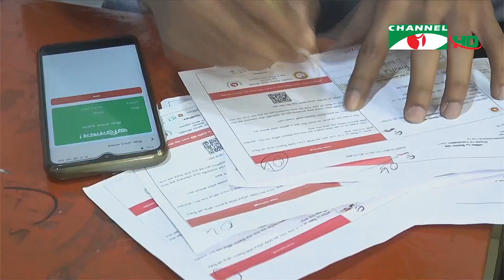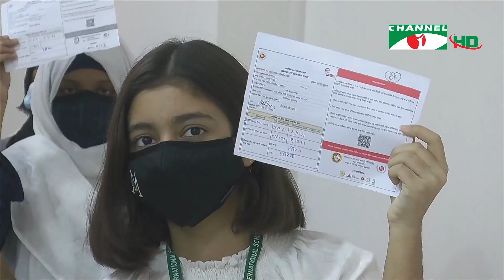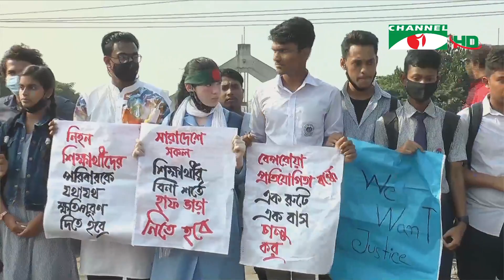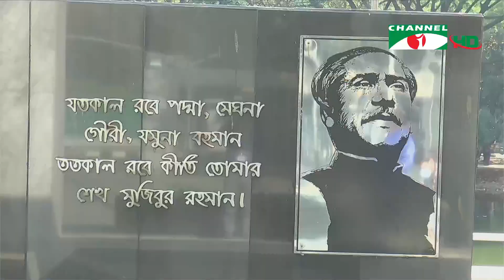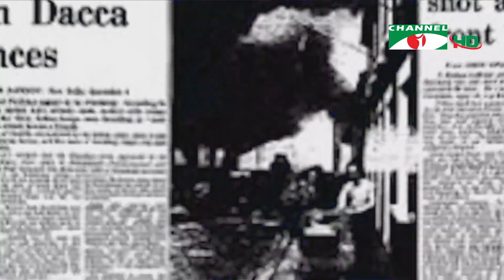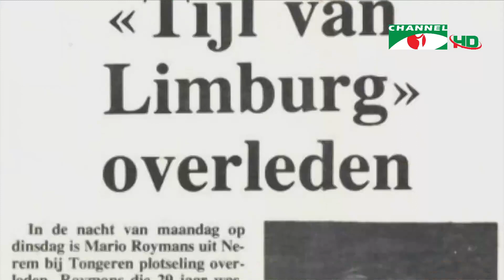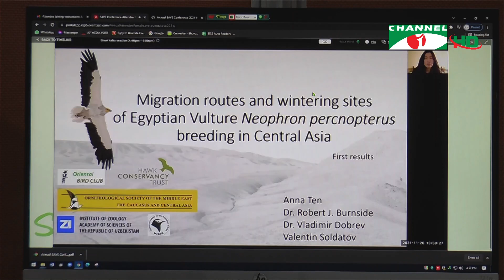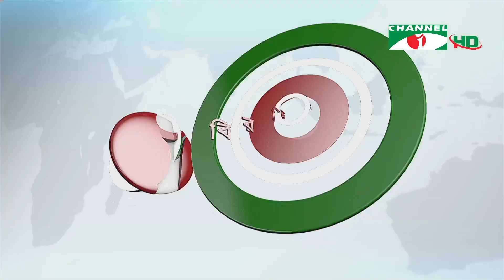চ্যানেল আই সন্ধ্যা ৭টার সংবাদ | Channel i News 7 pm | 02 December, 2021